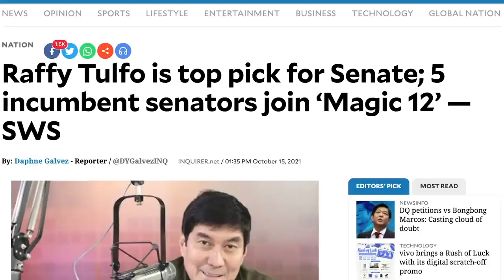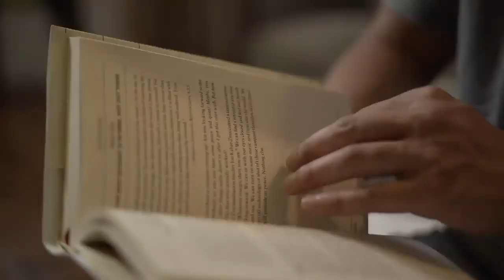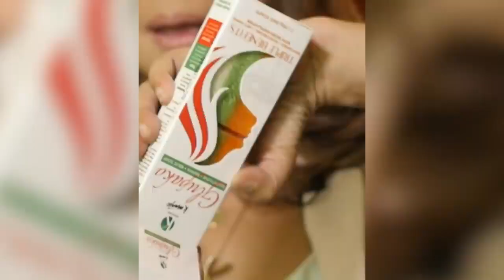R. Tulfo mukang mananalo na sa kanyang karera, ininterview ni Madam Kurina panaloNa #2022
Kandidato's Got Talent
sa kanyang pagtakbo bilang isang pulitiko, susuportahn kaya sya ng mga taong natulungan nya?
idol raffy tulfo in action october 6 2021,
idol raffy tulfo in action tiktok,
idol raffy tulfo in action module muna bago jowa,
idol raffy tulfo nagsalita na tungkol sa misinformation sa kanya,